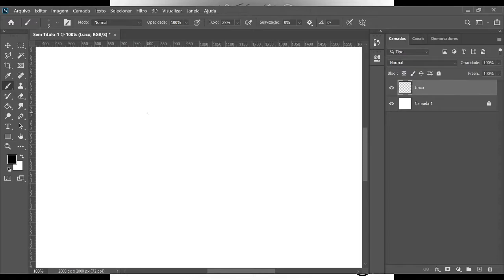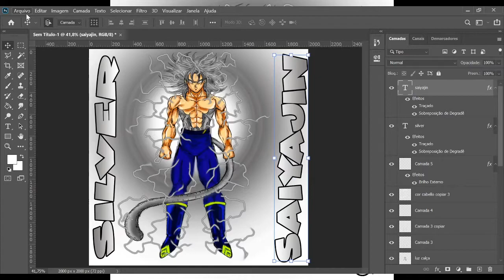DESENHANDO SAIYAJIN NA MESA DIGITALIZADORA WACOM (desenho em speed drawing) ARTE #03!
Sejam bem vindos ao meu canal! Aqui no canal vocês irão encontrar vídeos de pintura digital e Desenhos a Lápis Também Usaremos Softwares como Corel Draw e Photoshop etc. Se inscrevam no canal e ativem as notificações para me acompanharem sem perder os vídeos novos!

ACOMPANHE MEU TRABALHO:
Estou no Instagram como @artes_souza186